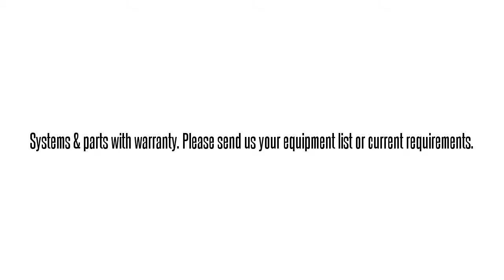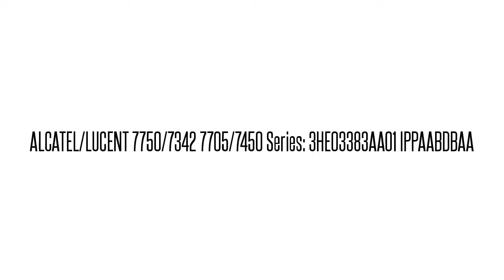ALCATEL/LUCENT 7000 SERIES 50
Alcatel/Lucent 7750, 7342, 7705, 7450 series systems and parts.